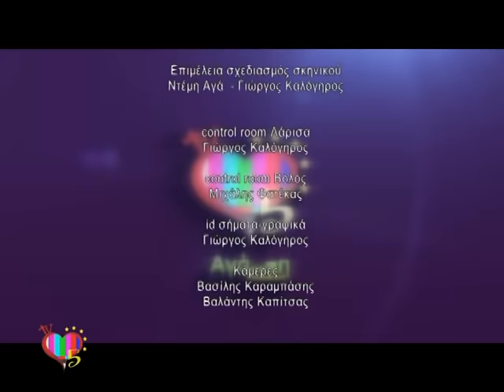ΑΓΑΠΗ ΤΗΛΕΟΠΤΙΚΗ (5) 03 10 15 ΜΕ ΕΛΛΗ ΚΟΣΜΑ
ΑΓΑΠΗ ΤΗΛΕΟΠΤΙΚΗ ΜΕ ΤΗ ΝΤΕΜΗ ΑΓΑ... ΚΑΘΕ ΣΑΒΒΑΤΟ ΣΤΙΣ 16.45 ΜΟΝΟ ΣΤΗΝ ΤΗΛΕΟΡΑΣΗ astra...Στο τραγούδι η Έλλη Κοσμά και στο κλαρίνο ο Γιάννης Ζιάκος.